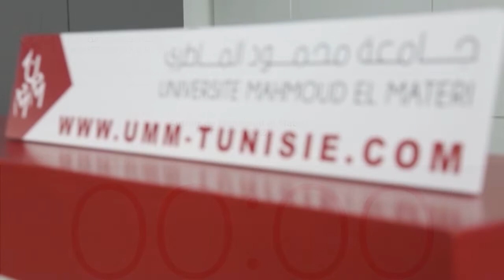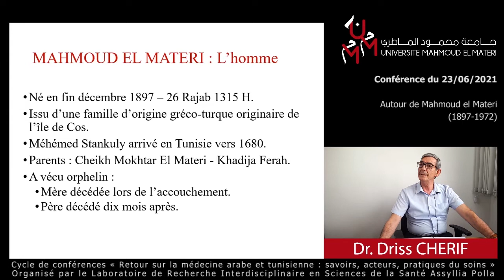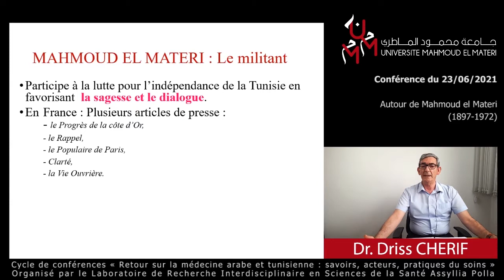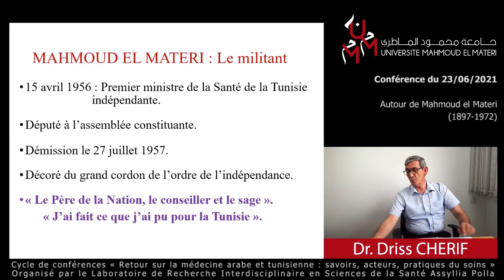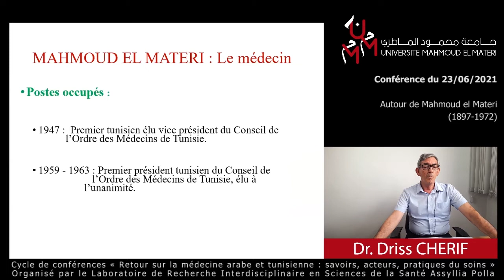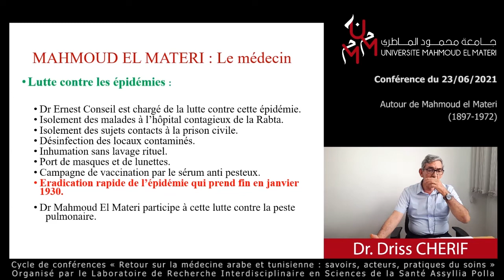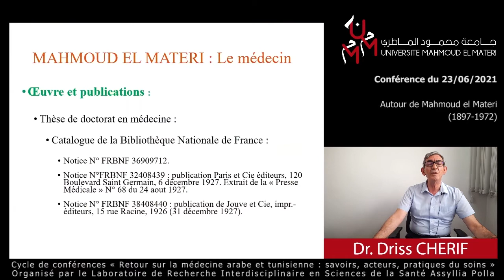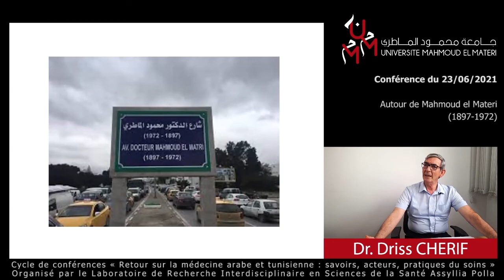Autour de Mahmoud el Materi (1897-1972), premier ministre de la Santé de la Tunisie indépendante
Conférence n°7 du Dr. Driss Chérif dans le cadre du cycle de conférences 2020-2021 "Retour sur la médecine arabe et tunisienne: savoirs, acteurs et pratiques du soin", organisé par le Laboratoire Asyllia Polla de recherche interdisciplinaire en sciences de la santé (Université Mahmoud el Materi).